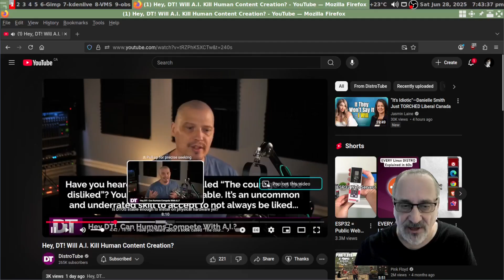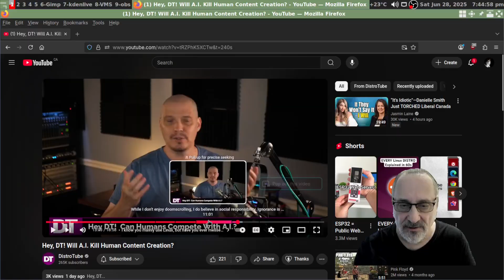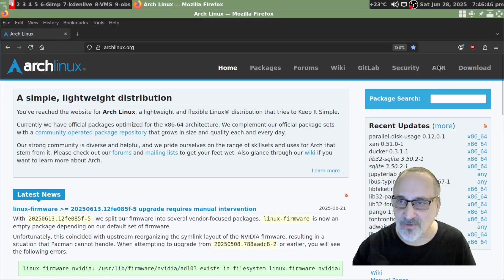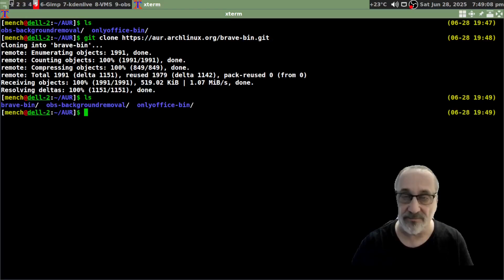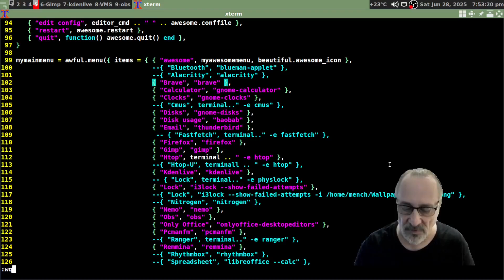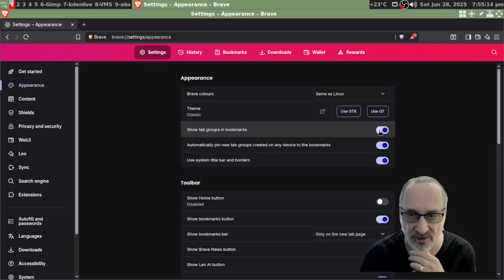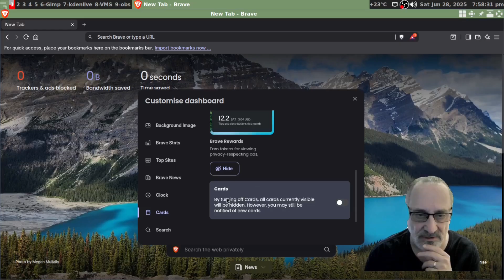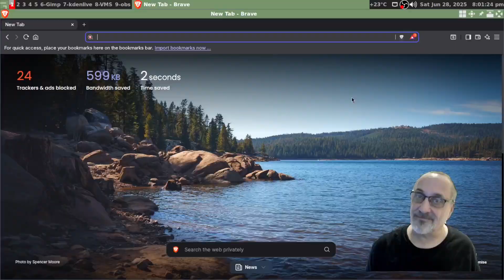Firefox Problem Solved by Brave Browser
A problem with my Firefox is resolved by using Brave Browser
Timestamps:
00:00  Intro
00:31  Firefox YT Problem
03:20  Brave Browser Installation
04:03  AUR Interlude
05:04  Continue Brave Install
07:45  Brave Settings
10:17  Brave YT
11:45  Final Thoughts